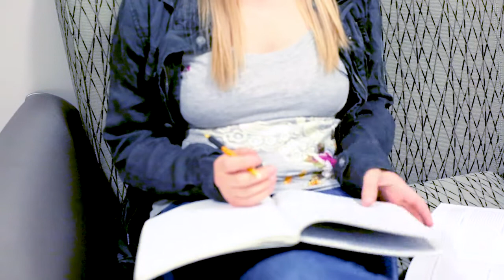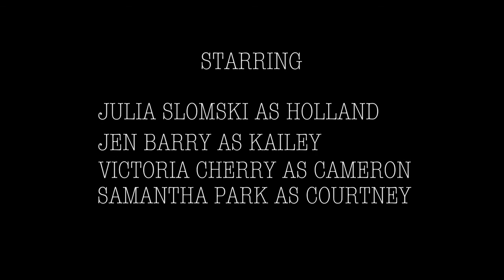No Restraint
The Pressure Of Reality
Atomica Music

UCM1023_29_Dark Mirrors_Alt - Atomica Music Library
Ron Sarja

Shallow Graves - Atomica Music Library
Vicente Avella

Black Bengal
Catapult Music